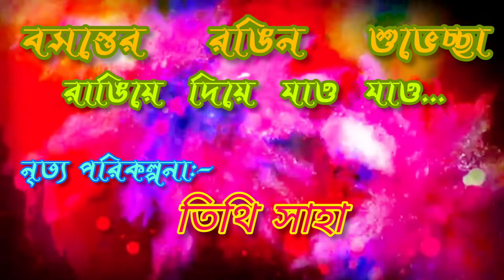রাঙিয়ে দিয়ে যাও যাও || Tithi's Dance || Holi Special